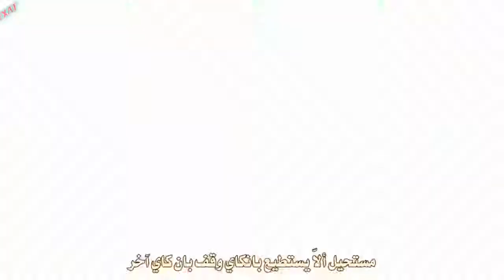انمي بليتش: قتال إتشيغو ضد جين،جين يفتح عينه،